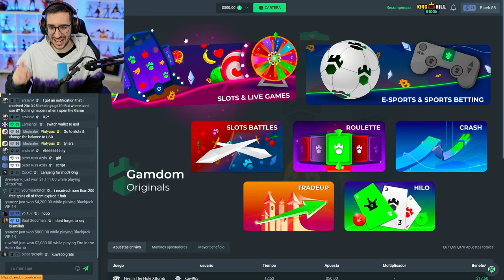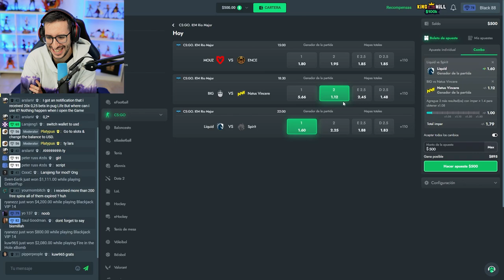¡SEGUIMOS SUBIENDO!| DE 0 A GLOBAL # 12